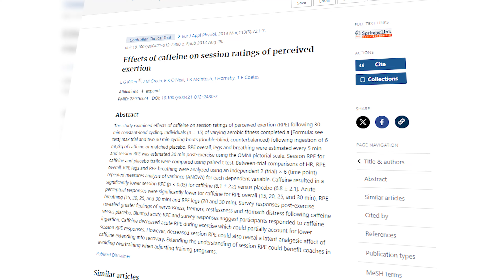Why You Should be Using Caffeine for Running Performance and Recovery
Is caffeine the greatest performance enhancing drug available? What can caffeine do for you in your running training and recovery? Jason answers these questions + more in this video. Thank you to @2before947 for helping us share more about caffeine for runners.

Chapters:
0:00 - Intro
0:58 - Effects of caffeine on your training
2:58 - How much caffeine should I take?
4:33 - Why I love 2Before
5:32 - When you should have caffeine for your training
7:09 - Post run caffeine

Jason Fitzgerald is a USATF running coach, 2:39 marathoner, and the host of the award-winning Strength Running Podcast. He's the 2017 Men's Running Magazine's Influencer of the Year and his work has appeared in Runner's World, Health Magazine, The Washington Post, Lifehacker, and other major media.

to see their award-winning blog, free email courses, and full library of training programs and coaching services.

Training Journal